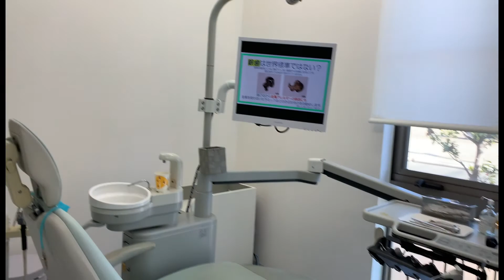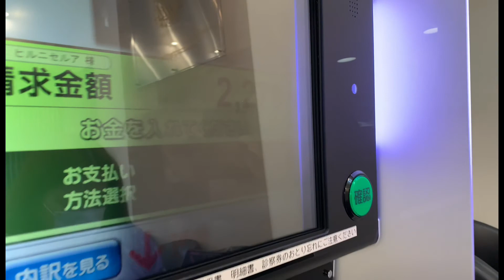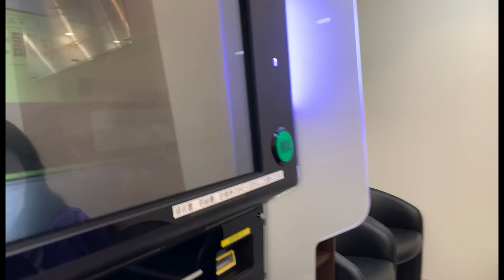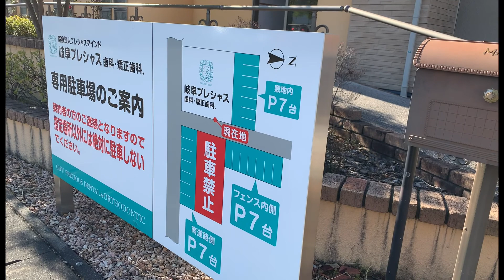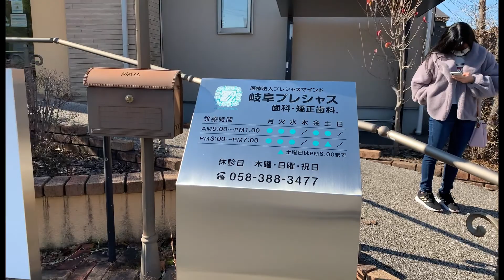PALINIS NG NGIPIN/KINDNESH OFW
hatid at sundo sa dentist# check sa ngipin#